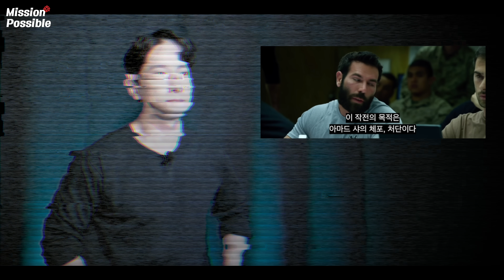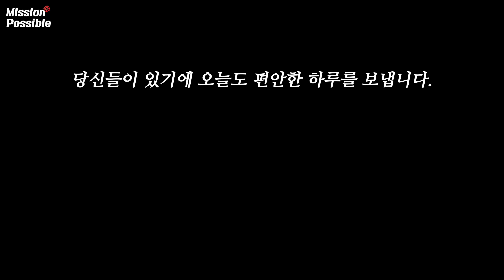특수부대 영화 끝판왕 - 론서바이버 Ep.2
적진에 둘러싸여
내 목숨마저 위태로운 상황
과연 Navy SEAL 대원들은
어떤 선택을 할까요?

최근 가짜사나이를 통해
대중들에게 알려진 UDT SEAL
그 모체인 네이비씰 대원들의
진정한 전우애를 다룬 영화
론서바이버를 리뷰해봤습니다.

전직 특수부대 UDT SEAL 스나이퍼 출신
에이전트H 와 함께, 진짜 사나이들의
생존 실화를 함께 감상해봅시다.

AGENT H

UDT/SEAL 부사관 전역
특수임무대대 스나이퍼
청해부대 소말리아 파병
무사트 인스트럭터